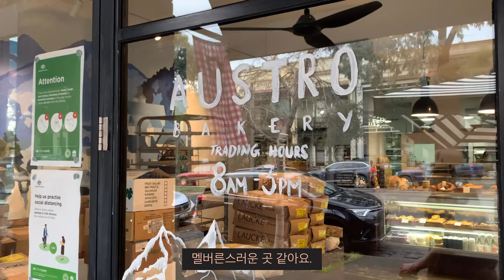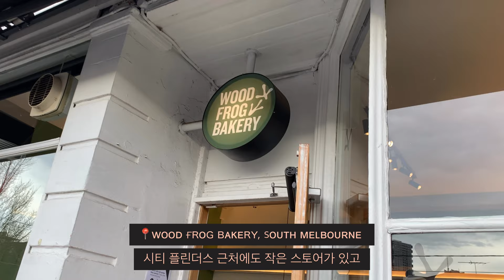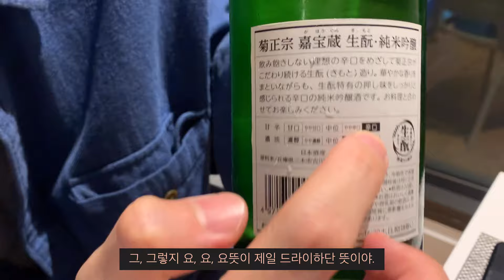[🇦🇺 호주 일상 VLOG] 쥴접 끝판왕. 시집가기 글렀어요. # 호주 라이프_멜버른 집밥_AUSTRO_산적꼬치_버섯칼국수_스테미나(?)_콩나물국_ 샐러리 버섯볶음_AXIL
🇦🇺  휴대폰 용량 업그레이드 해야겠어요… 일평생 셀카만 찍다 비디오 찍으려니 64G 좁다 좁아!

📍코로나 풀려서 와이너리 영상 찍고 싶어요. 엉엉

🎬 iPhone XS, *1080p로 보세요 XOXO

🍷  술 라인업
1. Jim Barry(Clare Valley, AUS), Riesling, 2020
2. 사케, 영상 참고
3. 사케, 영상참고
4. Seppelt(Henty, AUS), Pinot Meunier, 2015

어라, 알콜 리스트가 짧네? 했는데 하루치 영상임. 브이로그 원래 2-3일 모아서 찍는거 아닙니까?

👨🏻‍🍳  영상 속 셰프는(a.k.a 이 인간) 멜버른 밥해주는 오빠, 로이보이

👩🏻‍🍳 근데 이번엔 나도 요리 했잖아(발끈). 나도 요리사에요 여러분!!

🤘🏻 가능한 술, 특히 와인은 음식과 매칭해서 고르려고 하지만 뜬금없이 마시고 싶은거 마실 때도 많아요. 참고로 주종은 가리지 않습니다. 🍷 🍶 🍺 🍻 🥂  🥃 🍸 🍹 🍾

주말 마무리 잘하시고, 다음주에 또 봐요. 안녕!